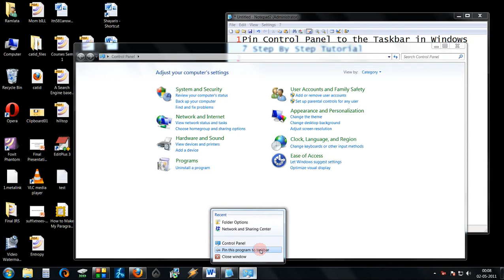Pin Control Panel to the Taskbar in Windows 7 Step By Step Tutorial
You cannot pin the Control Panel to the taskbar via the Start Menu or by drag and drop.

Open the Control Panel and right-click its taskbar icon to pin it to the taskbar. An advantage of this is that Control Panel's Jump List allows quick access to recently used functions.

Let's C

Done!!!